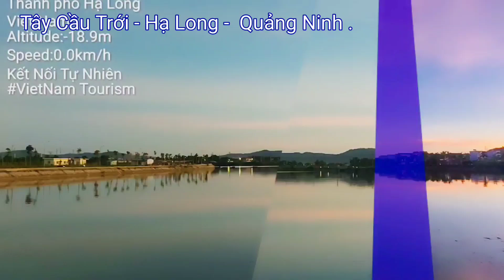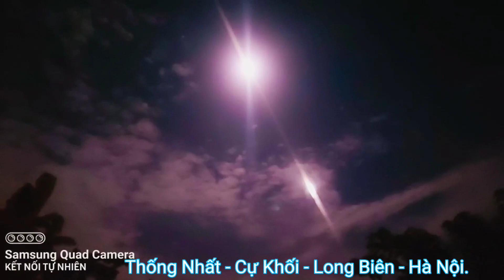Tháng Tám mùa Thu về..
Album Photo Cảnh đẹp tháng tám - Nhạc Liên Khúc - Hương Tóc Mạ Non - Remix Cải Lương không lời.